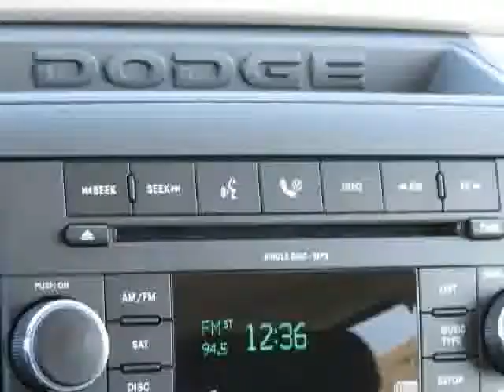2009 Dodge Ram 1500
Looking for the right car? Today could be your lucky day. With 0 miles, this Silver (Silver), 2009 Dodge Ram 1500 equipped with Automatic transmission could be yours.